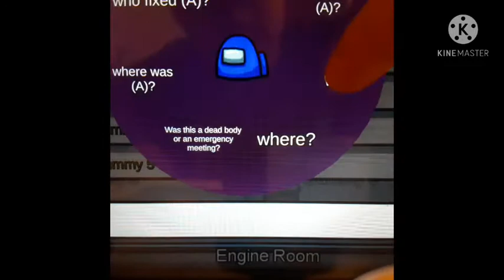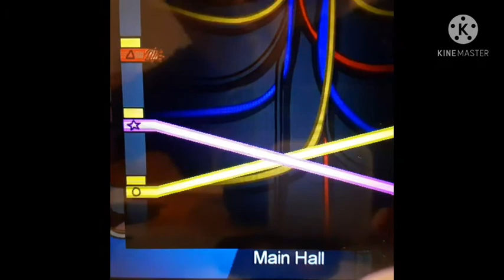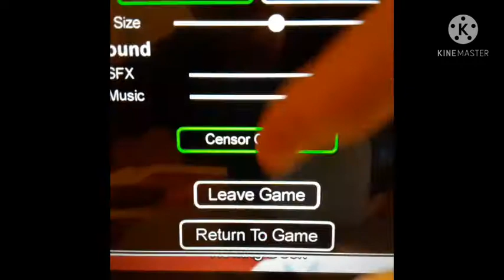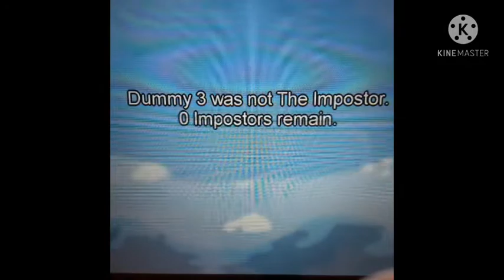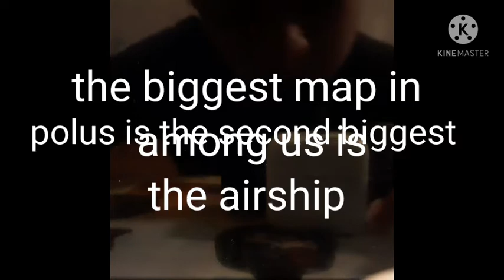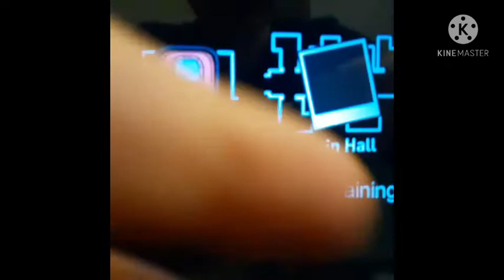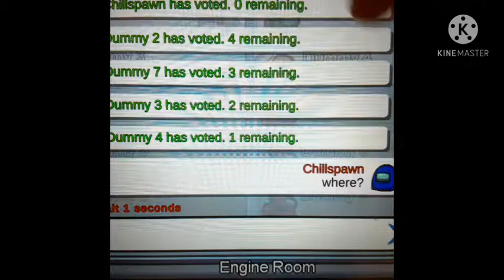3 games of among us new role Pokemon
Hey guys did you like or love that role this role is so epic its cool also what role do you guys like see next comment down Below also make sure to subscribe to Lenny also make sure to subscribe to my second channel called Lenny funny shows also make sure to subscribe to my third channel called conghui Wang also i love these new roles ever since i started playing with them what role i. Among us do you like you like jester medic Sheriff or jailer comment down Below also make sure to subscribe to Lenny and make sure to subscribe to my second channel called Lenny funny shows ok among us is such a fun game to play all the time what games should I play next comment down Below more among us roblox fall guys call duty or fortnight comment down Below
Stay safe car fightSupport will be with you shortly.
To close this ticket react with lock